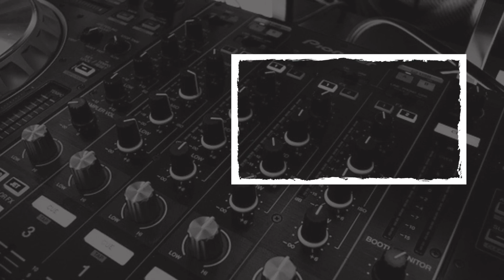सलाम बोल, अपहृत छात्रा का मोबाइल स्‍वीच ऑफ, देखें वीडियो...